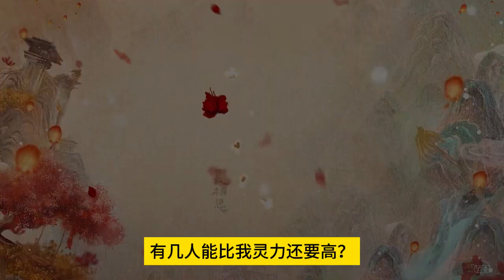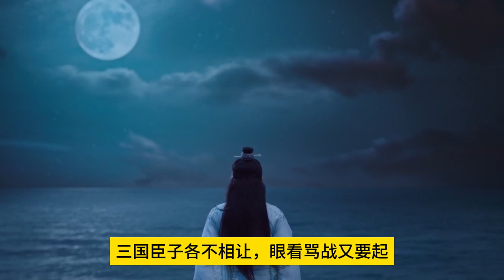夭柳正当时39集小夭想到了他们结情人蛊的那一幕。相柳明显也想到了，两个人默契地对视，一起笑了。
长相思四位男主各有特色，可是我个人比较偏爱相柳，对他而言，他的结局了无遗憾了，可是我太意难平了，想满足私心，给他和小夭一个圆满的结局！